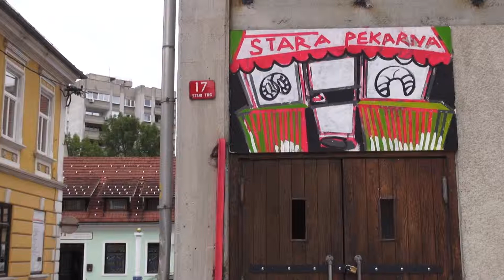Kunigunda 2013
In 16. festival mladih kultur Kunigunda se je poslovil